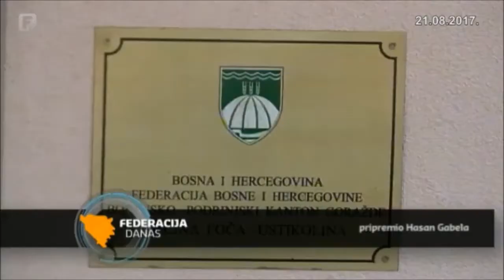Bankrot Općine Foča u FBiH